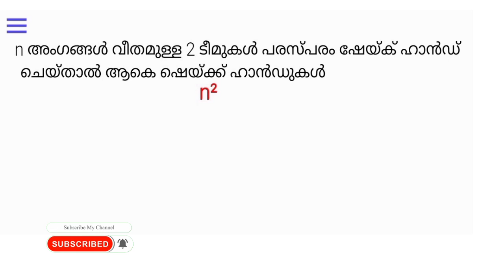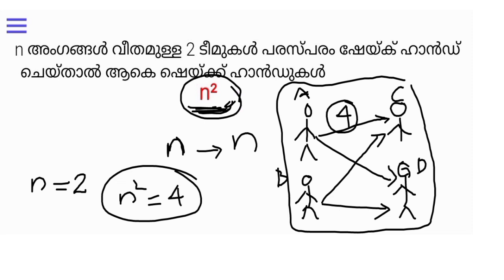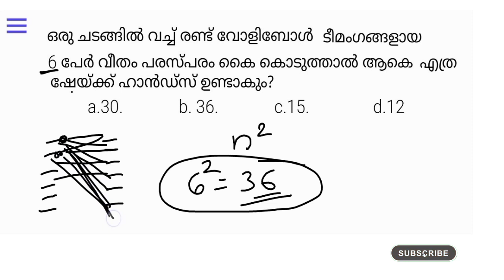Calculate The Number Of shake Hands in seconds || LDC ഹസ്തദാനം Previous Questions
Handshake (ഹസ്തദാനം)

in every competitive exam, the exams conducted by Kerala psc like last grade, lower division clerk, secretariate assistant, university assistant or SSC exams or railway exams handshake related questions are more common. Almost all basic concepts and formulas related to handshake related portion are detailed explained in this video.

How to calculate the number of handshake between team members?

Maths Tips, Maths Formulas, Maths Shortcuts, Maths Easy way to solve problems

How to calculate the number of Shake hands between two different team members?

How to calculate the number of handshake between different persons?

Kerala PSC LDC Previous Questions and solutions.
Some of the shake hand related questions asked in Kerala psc exams are given below:
1. 20 men handshake with each other. What is the total number of handshakes made?
2. 6 people in a party shake hands with other guests.then howmany hand shakes are there?
3. 3 people in a room and each person shakes hands with each other person once. Calculate total number of shake hands?

For more LDC, Civil police officer, Secretariat Assistant, LGS and all competitive exams and solutions click below links:

To know about all clock-related problems like 'How to calculate the angle between the hour hand and second hand?', 'How many times hour hand and minute hands come in a straight line?', All the formulas related to clock portion click below link

For all Kerala psc previous questions related to simple interest and compound interest click below link